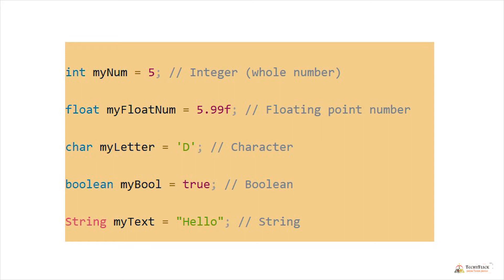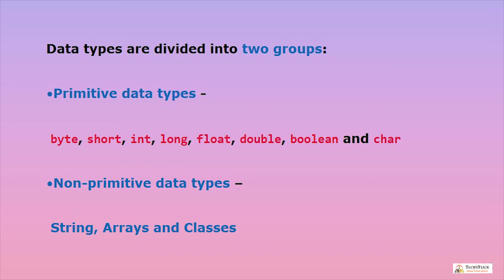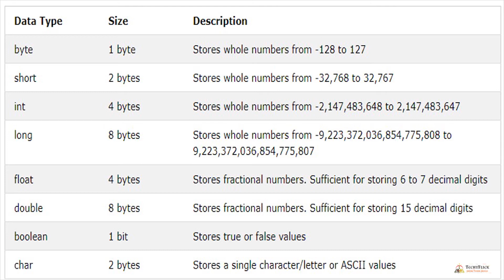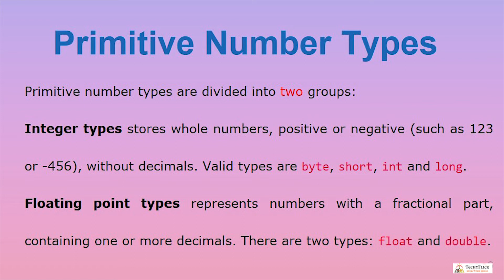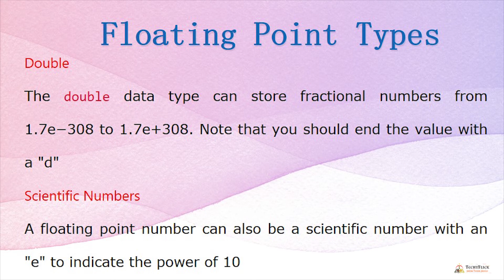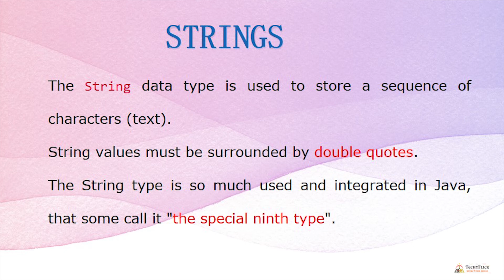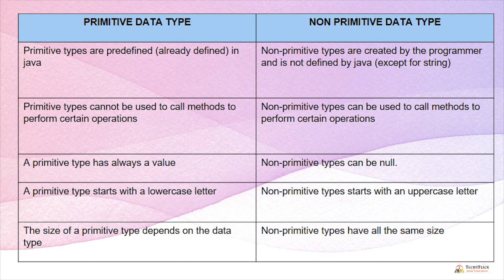CS8392 - OBJECT ORIENTED PROGRAMMING - UNIT 1 - TOPIC 18- JAVA DATA TYPES IN TAMIL BY ABISHA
ANY DOUBTS, COMMENT.